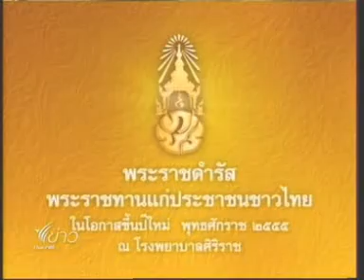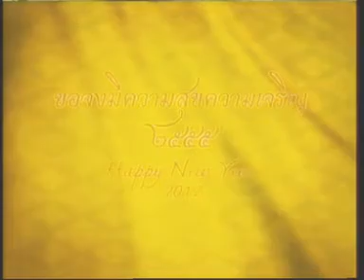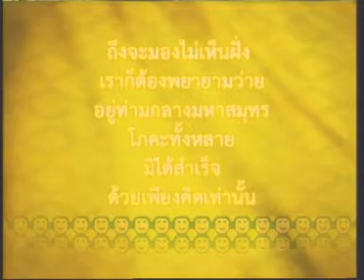1JAN12 THAILAND ; 1of9 ; Breaking News at Noon ; Thai PBS